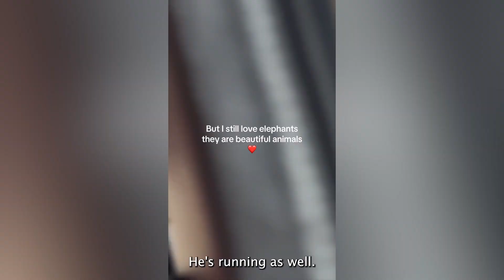The BEST Of Angry WILD Elephants - TOP 12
These angry wild elephants aren't too be messed with, the people in this video were very luck not to be hurt!